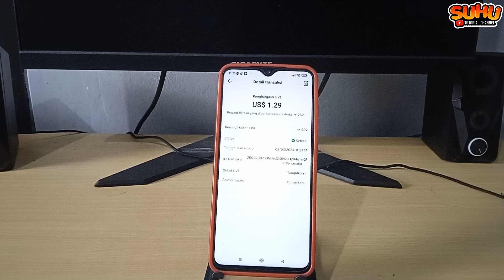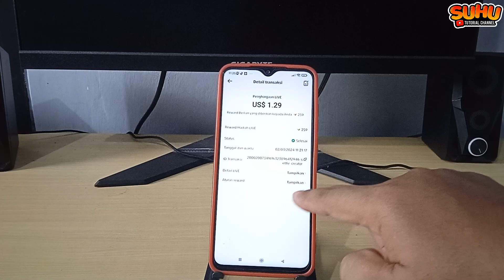CARA CEK PENGHARGAAN LIVE DI TIKTOK 2024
Di video kali ini saya akan membahas CARA CEK PENGHARGAAN LIVE DI TIKTOK 2024